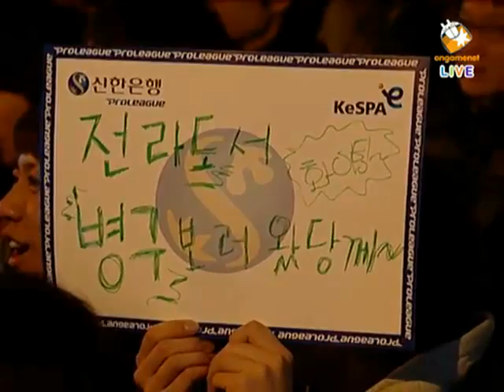SWL MBCGame HERO vs Samsung KHAN Set 4 P1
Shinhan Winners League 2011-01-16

Jaehoon vs Stork

Icarus